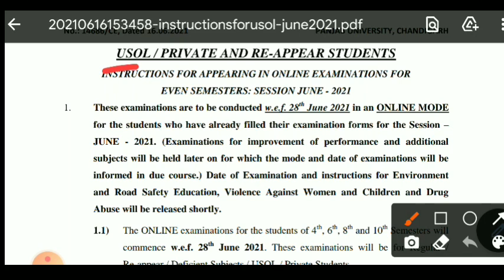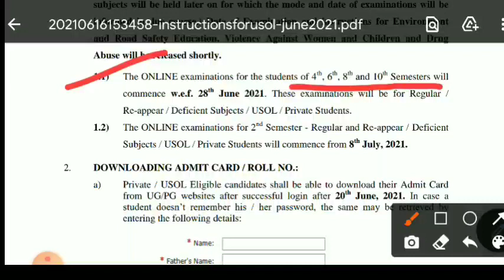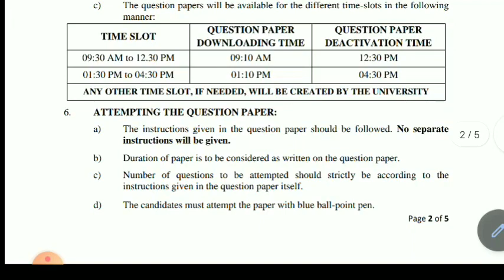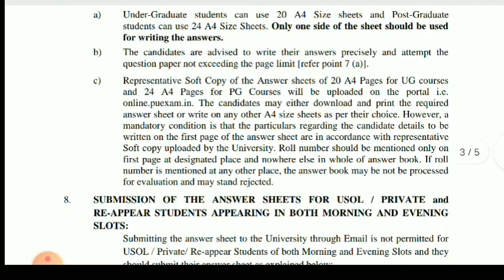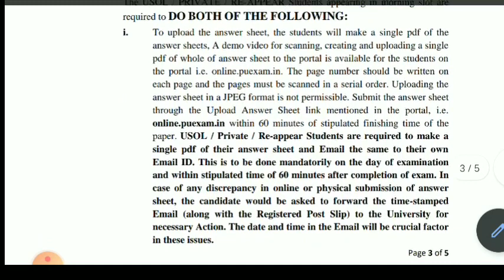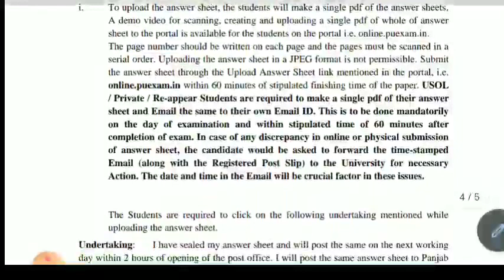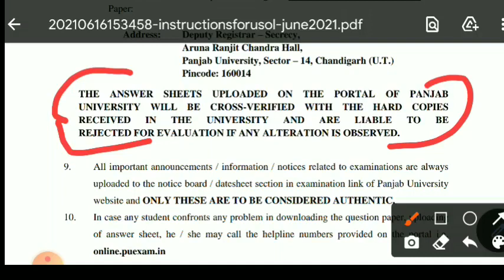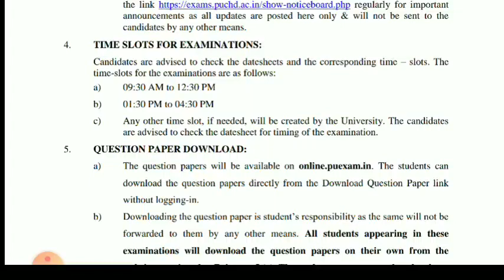puchd exam guidelines | puchd online exam 2021 | panjab university news about exams | pu reappear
puchd exam news | pu online exam guidelines 2021 | panjab university news about exams | pu reappear

puchd exam news,
panjab university,
puchd exam 2020 news today,
panjab university news about exam,
pu exam,
pu exam updates,
pu news,
puchd,
pu exams,
pu university chandigarh news 2021,
pu exam 2021 news today,
puchd exam 2021 news today,
punjab university,
punjab university chandigarh,
pu latest news,
pu exam news today,
pu news about exam,
puchd exam news 2021 today
punjab university exam 2021
punjab university
puchd exam news
pu entrance exam 2021
kuk news
kuk updates
kuk latest news
puchd news
pu result 2021
pu notification about exams 2021
puchd
panjab university chandigarh
punjab university entrance exam 2021
kuk update
kuk result update
pu news
punjab university chandigarh exam 2021
panjab university
pu chandigarh exam update
pu latest news
puchd result 2021
pu updates about exams
puchd news todaypunjab university chandigarh
pu online exam 2021
punjab university exam 2021 news
mdu latest news
pu chd
kuk updates about exams
panjab university chandigarh exam news
pu exams
puchd exam